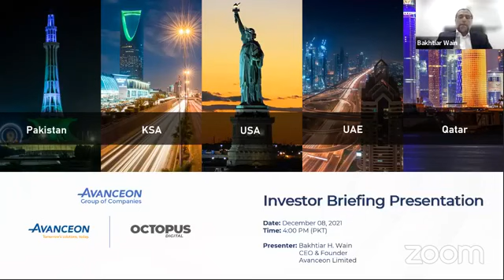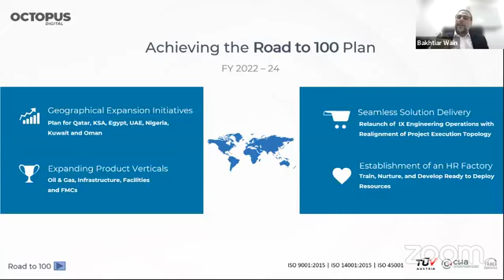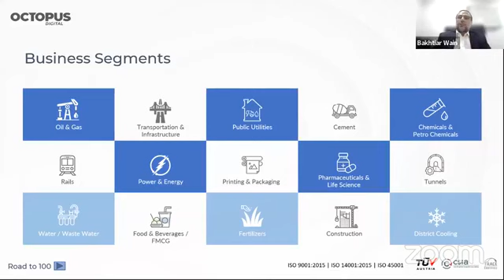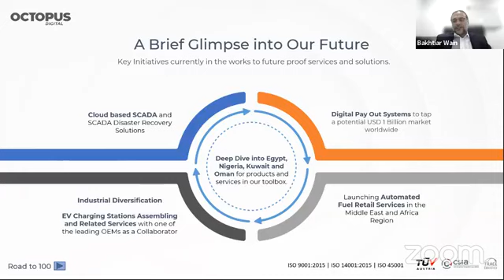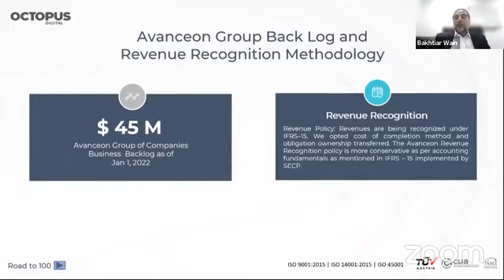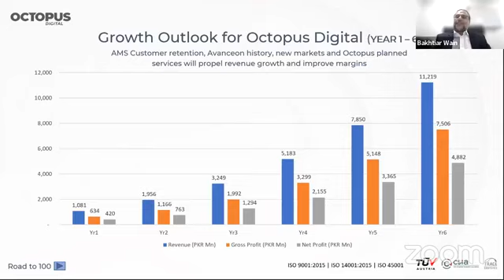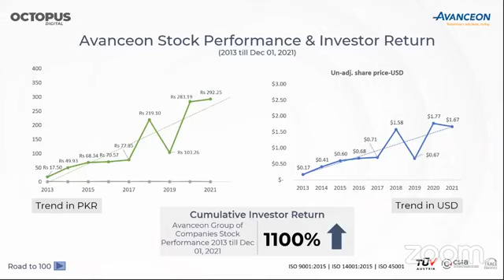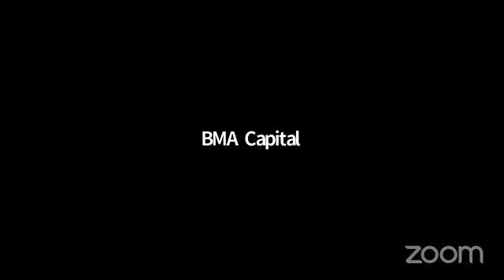Analyst Briefing of Avanceon & Octopus Digital - 2021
BMA Capital brings you a live Webinar with Avanceon & Octopus Digital, Corporate Briefing Session. Our Guests for the session would be Mr Bakhtiar Hameed Wain, Founder, Director and CEO, Mr Tanveer Karamat, Executive Director & President and Mr Saeed Ullah Khan Niazi, Chief Financial Officer. The webinar will be held on Wednesday 08th December 2021 at 4:00 PM.